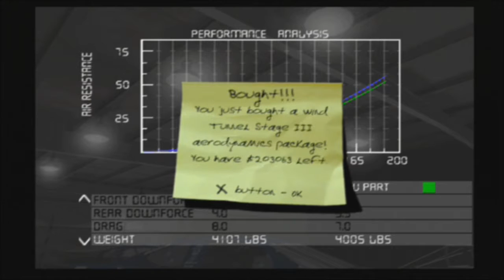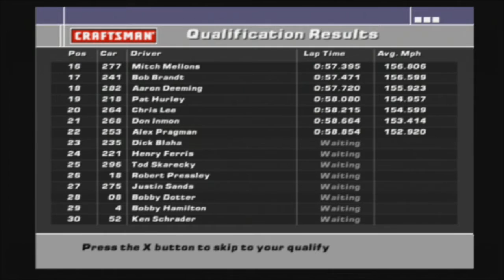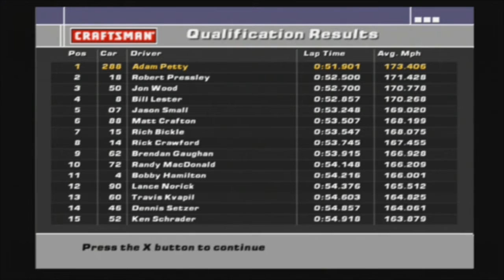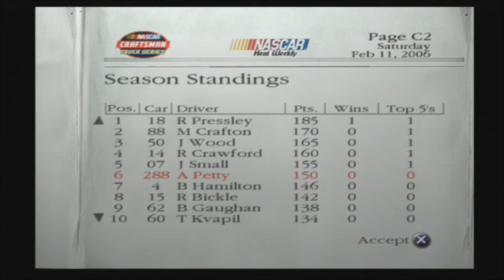NASCAR Dirt to Daytona | Part 55 | THE BIG REVEAL